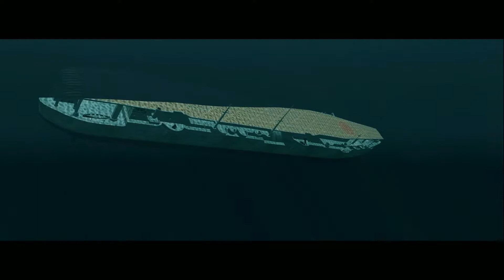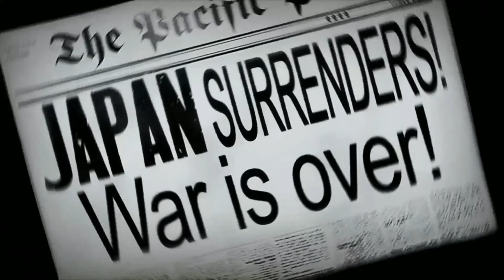Filme de guerra completo legendado - Battlestations: Pacific (gameplay)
Segue novo vídeo em formato de fílme do canal.